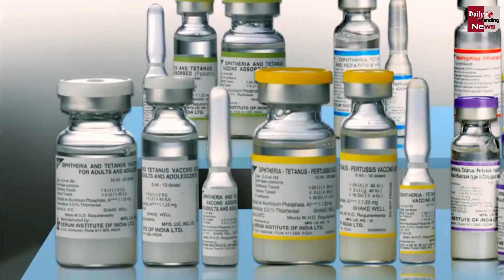Covid-19 Vaccine : अमेरिकी कंपनी Novavax गरीब देशों के लिए बनाएगी कोरोना वैक्सीन की 2 अरब खुराक !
Coronavirus : US Company Novavax Will Produce Annually 2 Billion Doses Of Covid Vaccine With Help Of Serum Institute | Corona Vaccine Latest News & Updates

EDITOR ► Manjeet